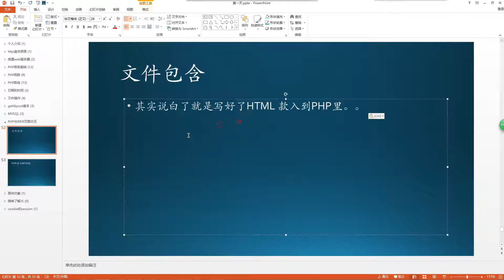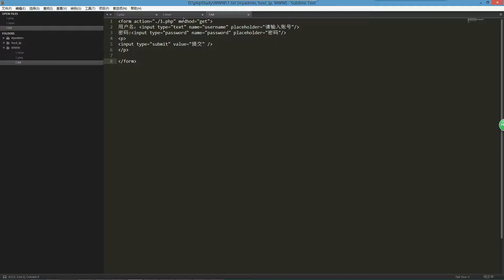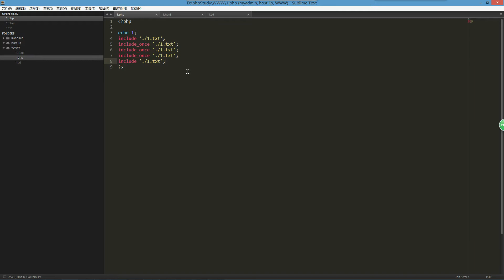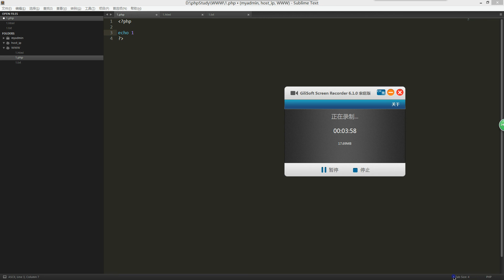15 文件包含上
讲师介绍：
讲师：心东，此培训主要是讲防御黑客手段 俗话说学防 首先你得懂攻。。。
故事：
8年安全经验，2年开发经验PHP跟python。职业主攻WEB安全。

适宜人群：
        本课程须有一定编程能力跟基础。
课程简介：
四、一些渗透命令
五、不安全的配置
六、服务器提权
七、入侵实战
八、工具开发
.九、进阶

1.0 PHP+mysql基础编程
讲师介绍+http协议+挖掘BUG
搭建apache+php+mysq
搭建域名
PHP变量+变量的引用
数据类型+字符串函数+常量+运算符+if判断+switch+while
补上昨天运算符与优先级
for循环
函数
return+引用函数
数组
时间戳+系统变量+文件操作
GET跟POST请求
三元运算符
mysql数据库文件类型+创建数据库+创建表+字段
文件包含上
文件包含下
.MYSQL所有操作
PHP操作数据库
补上数据类型,自增型,搜索关键字,分页
面向对象
session与cookie的原理
定义cookie+cookie跨域
文件上传
可变变量